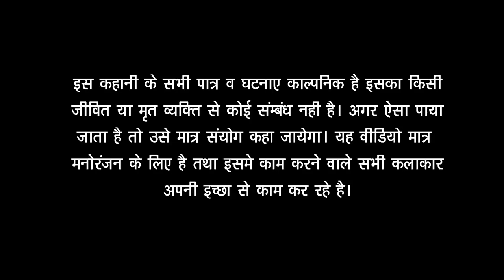2017 का वायरल कॉमेडी वीडियो बिजली मिस्त्री और लूलिया के चक्कर# आप सब जरूर देखे शेयर करे pls.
Title: Bijli Mistri Aur Luliya Ke Chakkar
Artist: Munna Waz Shihani & Komal
Lable:RCM MUSIC
Lyrics: munna Was Shihani